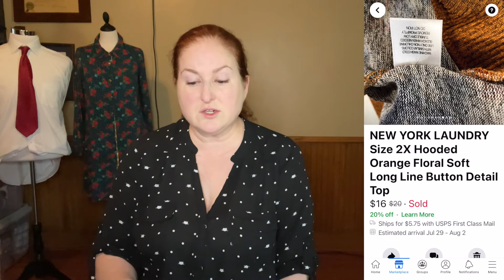Sales Update: Random things that sold for $400+ PROFIT on eBay, Poshmark, Mercari & FB Marketplace!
I share the Top 10 Sales, Fast Flips and Bad Buys for the third week of July, breaking down my $427 in PROFIT from sales on eBay, Poshmark, Mercari and Facebook Marketplace.